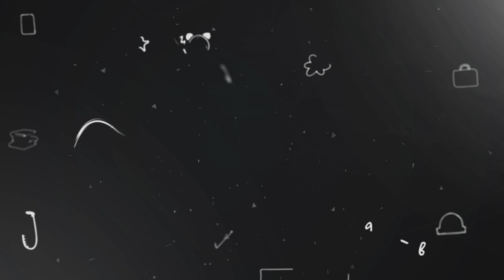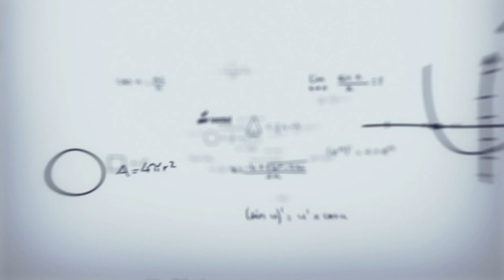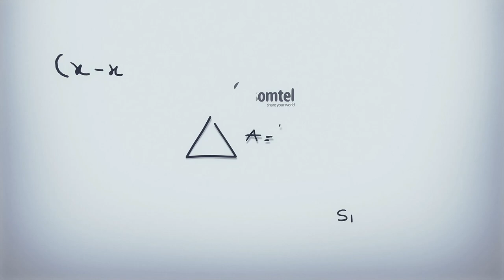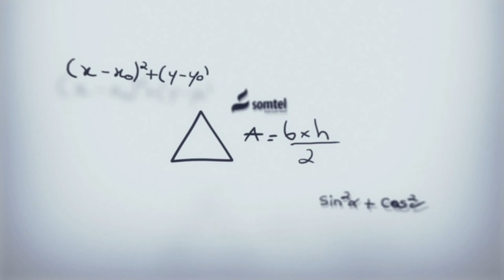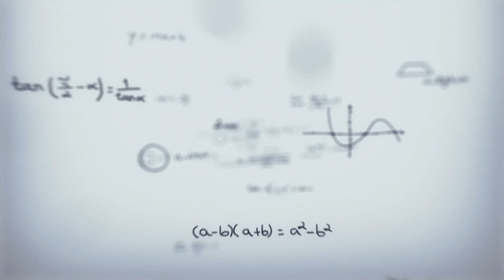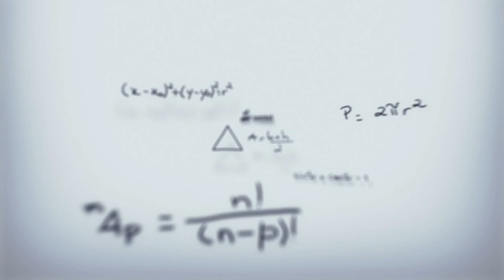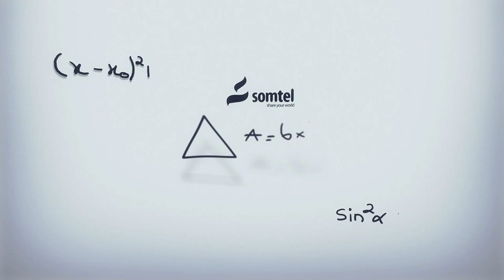Tartan aqooneedka Bisha Ramadaan Afgooye VS Howlwadaag